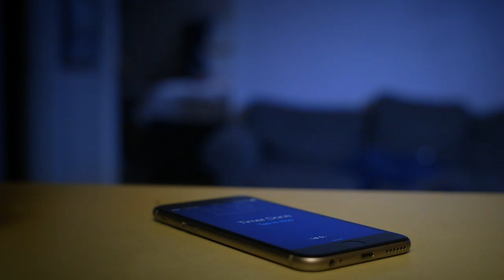NIGHT IN (Short Film)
During a quiet night in, a young woman knows she's not so alone.
*Watch through the credits!

Director Statement:
This film originally came about because I wanted to shoot one final (fourth) short in my apartment at the time before moving. I challenged myself to come up with something that could be shot in one night, on no more than $100, with a skilled skeleton crew and without dialogue; but still be something that's fun & compelling, and worth everyone's time & talent. From there, "Night In" was born.

SPOILERS BELOW
If I get very specific about this piece, though, I'd have to say the real inspiration for what I ended up making out of that decision to just make something is rooted in the fact that in August 2016, when this was shot, Donald Trump was polluting the airwaves. Blatant misogyny (along with racism, xenophobia, homophobia, toxic masculinity and a general entitlement-fueled bigotry) was not only being tolerated but accepted and excused at an alarming rate. I found myself feeling anxious and angry and wanting to take some sort of action that felt like I was slashing the patriarchy -- so I made this film. Considering where we are now, it feels even more cathartic being able to share it with an audience.

I've learned that fun & humor will always be my go-to though, even when rooted in darkness. I'm a huge horror fan and often enjoy subverting genre tropes, especially in terms of gender. I mainly set out to play with audience expectations and conditioning with this piece. I feel it could equally be examined for commentary or just enjoyed as a small kernel of fun. (Pun intended.)

Official Selections:
2017 Horrible Imaginings Film Festival
2017 Ax Wound Film Festival
2017 Nightmares Film Festival
2017 Sick Chick Flicks Film Festival (Award Nominee)
2017 Chain NYC Film Festival
Slaughter Movie House (October 2017 Screening)